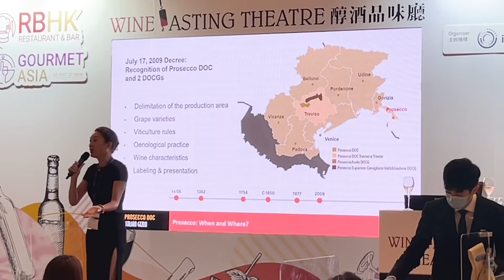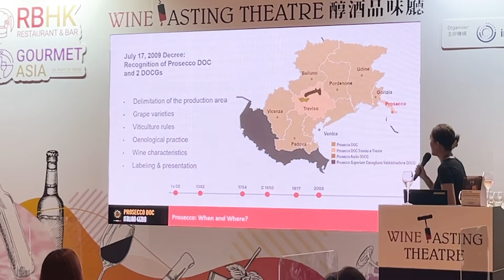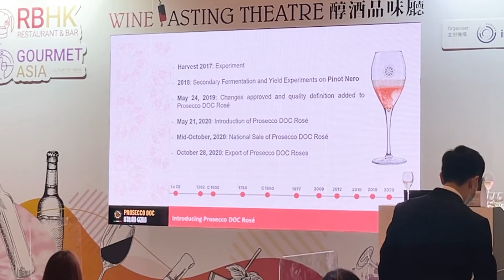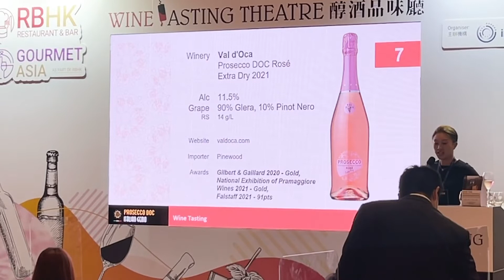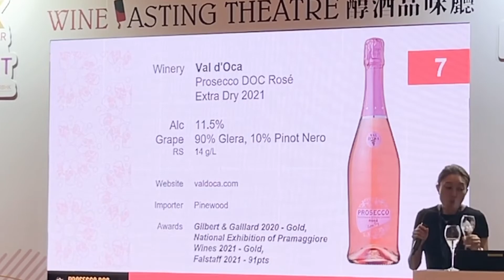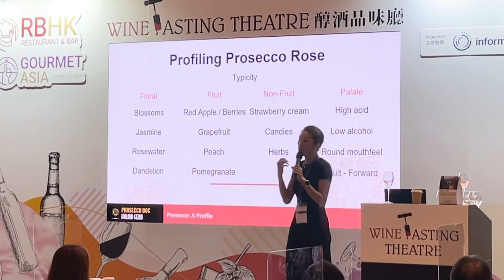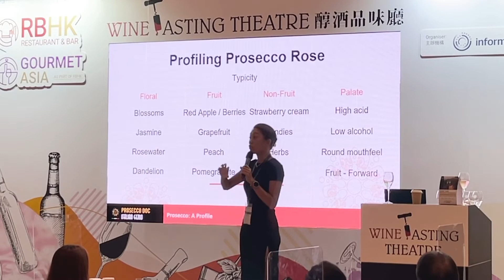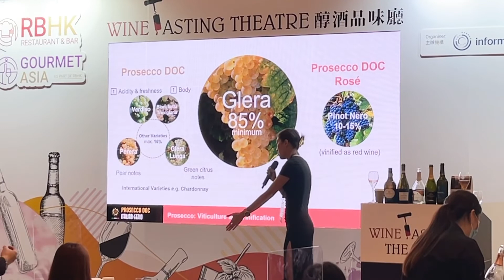Prosecco DOC ｜Italian Genio ｜Rose Typology ｜RBHK 2022｜Ronny ｜Whiskey Ambassadors 101 ｜香港🇭🇰廣東話頻道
Wine 1:
La Gioiosa
Prosecco DOC Brut NV Organic
Glera
11% Abv
R/S 12 G/L
TA 5.8
lagioiosa.it

Wine 2:
Masottina
Prosecco DOC Brut NV Costabella
Glera
11.5%Abv
RS 10g/L
TA 5
Masottina.it

Wine 3:
Montelvini
Prosecco DOC Rose Treviso Brut 2021 Serenitatis
85%Glera
15% Pinot Nero
11% Abv
R/S 9.5g/L
TA 5.5
montelvini.it

Wine 4:
Anna Spinato
Prosecco DOC Rose Brut 2021 Organic
85% Glera
15% Pinot Nero
11.5%Abv
R/S 10g/L
TA 5.02
Spinato.it

Wine 5:
Cantonese Riondo
Prosecco Doc Extra Dry NV Casalforte
Glera(85%),other Grapes
11%Abv
RS 14g/L
TA 5.6

Wine 6:
Ponte 1948
Prosecco DOC Treviso Extra Dry NV
Glera
11.5%Abv
R/S 13g/L
TA 5.5
Ponte1948.it

Wine 7:
Val d’Oca
Prosecco Doc Rose Extra Dry 2021
90%Glera
10% Pinot Nero
11.5% Abv
RS 14g/L

Wine 8:
La Marca
Prosecco DOC Rose Extra Dry 2020
89% Glera
11% Pinot Nero
11% Abv
RS 17.8g/L
Lamarcaprosecco.com